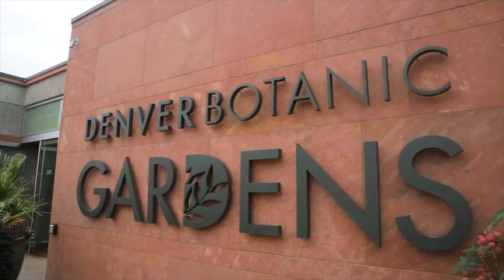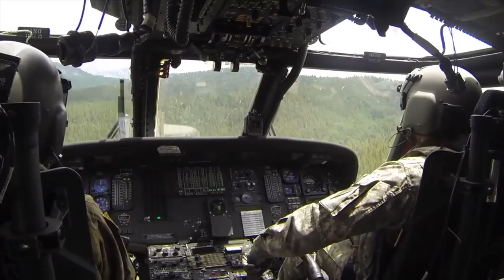141st General Conference & Exhibition Preview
Join us in the Mile-High City for the 141st General Conference & Exhibition. More than 2,000 Army and Air National Guard officers from all 50 states, three territories and the District of Columbia gather to connect, party and get down to business setting the NGAUS upcoming legislative agenda.

Whether craft breweries, Western American art or the great outdoors are your passion, Denver has the attraction for you!